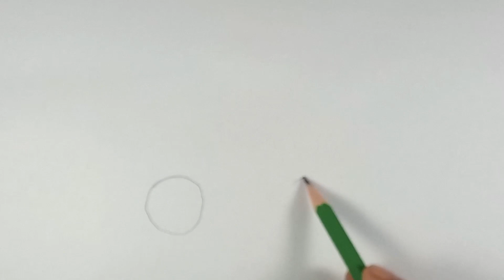Cute Toy Car Drawing, Painting, and Coloring for Kids | Fun Art Tutorial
Buckle up for a fun-filled art adventure as we learn how to draw, paint, and color a cute toy car! In this video, kids and toddlers can ignite their creativity while exploring the world of vehicles.

With step-by-step instructions, young artists can learn how to sketch the outline of the toy car and then bring it to life with vibrant colors. This tutorial offers a delightful and engaging activity that enhances fine motor skills and encourages imaginative play.

Join us as we embark on a creative journey and transform a blank canvas into a colorful and adorable toy car. Let's rev up our imagination and have a blast together!